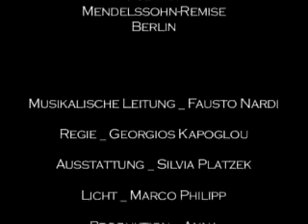Georg Friedrich Händel - Barockoper „Acis und Galathea“ - Trailer